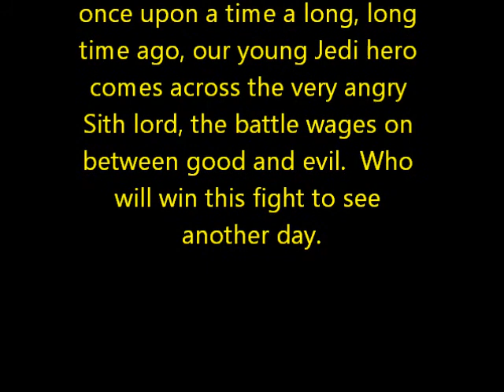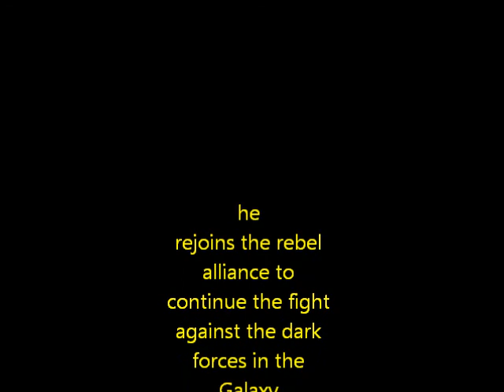Star wars lightsaber fight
lightsaber fight between good and evil